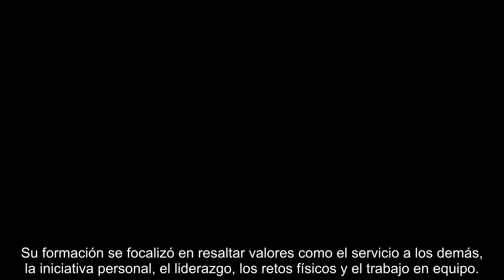LA PRINCESA LEONOR SE PONE EN LA PIEL DE LETIZIA PARA DAR LA ESTOCADA FINAL A LA REINA SOFÍA